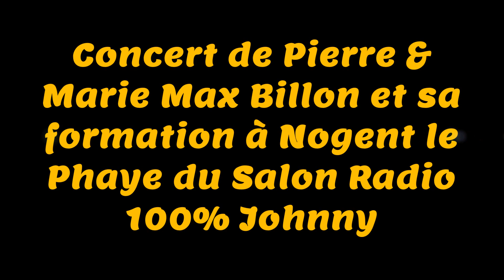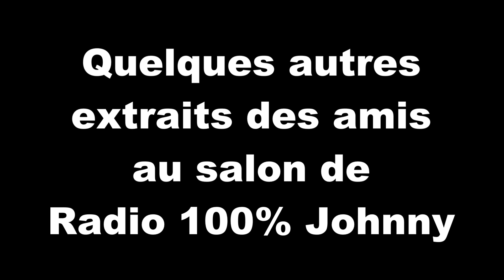Radio 100% Johnny - Concert Pierre & Marie Max Billon et sa formation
Radio 100% Johnny du Samedi 2 Avril, grande Journée avec aussi Pierre et marie Billon et sa Formation.